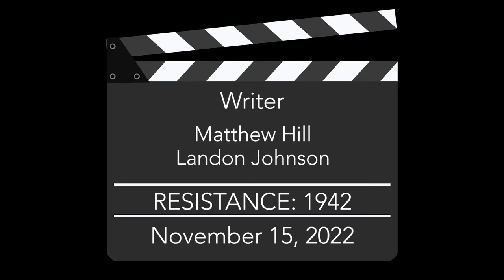MATTHEW HILL & LANDON JOHNSON discuss the compelling RESISTANCE: 1942 - Exclusive Interview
An in-depth exclusive interview with co-writers/co-directors MATTHEW G. HILL and LANDON JOHNSON discussing the powerfully moving RESISTANCE: 1942, a story about members of the Resistance and Jews in hiding during WWII, all who give hope to others thanks to the courage of one man and his short wave radio, and another man who risks everything to help them.

SYNOPSIS:  "1942. France is under Nazi control. The Allies have been pushed off the continent and their defeat in North Africa seems likely. Germany’s victory is nearly absolute. Under this dark shadow, a man named Jacques (Cary Elwes) uses a radio to broadcast a message of hope. He hides in an attic with his daughter Juliet (Greer Grammer) and a small group of fellow survivors (Judd Hirsch, Mira Furlan), playing a deadly game of cat and mouse with the German occupiers.  The world becomes too dangerous when the Gestapo send Captain Klaus Jager (Sebastian Roche) to catch Jacques. As Klaus closes in, Jacques and his small group make a desperate bid to escape their pursuer, trusting themselves to the help of enigmatic Andre (Jason Patric), a Swiss banker.  In the end, that trust may turn out to be the very thing that leads the hunter to his prey."

Written and Directed by Matthew G. Hill and Landon Johnson, RESISTANCE: 1942 stars Cary Elwes, Jason Patric, Judd Hirsch, Greer Grammer, and Sebastian Roche.

At its core, RESISTANCE: 1942 is a film about morality and shining a light in the darkness of the world.  In many respects it is as timely and topical in today’s world as the story we see unfold on the screen in 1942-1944. Impeccably structured by Hill and Johnson, the duo take the unique approach and use the short wave radio as a character in the film and entre into the gravity of the world at large, with the radio being almost celebratory as a beacon to the faceless.  Do they hear the brief signals and messages of encouragement?

Dealing with various themes, including a key one of religion, we see and feel the differences, but more importantly, the commonality and similarity between people and their religious beliefs which provide a moral compass for our protagonists.  Not shying away from many of the issues and tenets of the Third Reich, we see and feel seething hatred, thanks in large part to a chilling performance by Sebastian Roche, while we cringe at dinner table discussions of the Nazi elite talking genetics and breeding and cultural inferiorities.  But we also see and feel joy and the hope of freedom thanks to cinematographer Spencer Hutchins and composer John W. Snyder.  Visual metaphor is strong as observational montages set to Snyder’s flowing score convey tone and mood as we move through the story and the lives of the characters.  A stunning film on every level.

Speaking with MATTHEW HILL and LANDON JOHNSON about RESISTANCE: 1942 was pure joy.  Both passionate about their work and the telling of this story (some 8 years in the making), it was no holds barred as we dug into:

- story and inspiration
- themes
- visual tonal bandwidth
     – cinematography and working with Spencer Hutchins
     – visual grammar with camera work & color
     – visual metaphor
     – tonal shifts through lighting
     – use of montages, i.e., creating an observational exposition
- score
     – tonal shifts within score
     – working with composer John Snyder
- editing
     – pace and tension
- casting and standout performances of Jason Patric, Judd Hirsch, and Sebastian Roche